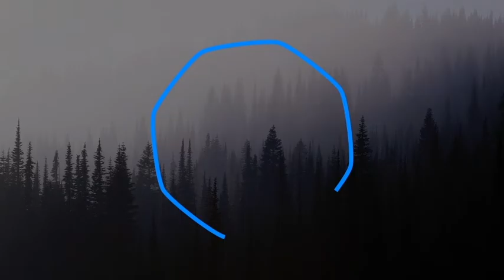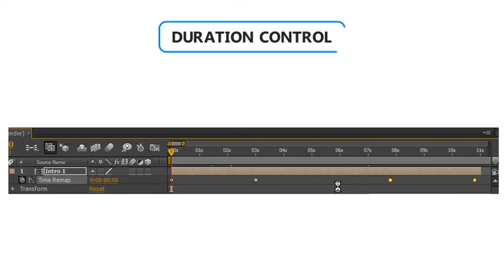Dynamic Typography - With Minimal Lines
60* Dynamic typography (Intro - with outro)

*(UPGRADE - 10 new lower thirds)

100% After Effects (Text and Shapes)
Adobe After Effetcs CS5.5 and above
Color and duration control
Font free (Download link included)
Music not included. But link included